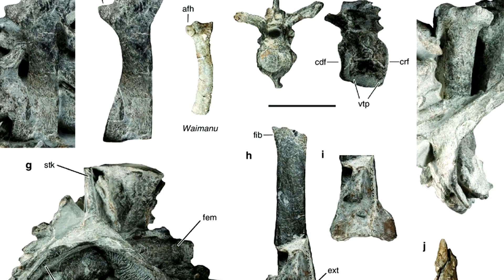10 Creatures Found FROZEN In Ice!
10 Creatures Found FROZEN In Ice!

100M is the #1 place for all your heart warming stories about amazing people that will inspire you everyday.

10 Creatures Found FROZEN In Ice!
A lot of major discoveries have been found frozen in ice, which figures because ice is an awesome
natural preservative, able to keep anything within its ice grip preserved for hundreds, and even
thousands of years.
Today we will be taking a look at 10 creatures found frozen in ice. Some of these entries are of extinct
animals, long buried in their frozen tombs, while others, like number one for instance, is a lesson not to
stray too close to frozen bodies of water. Let’s begin shall we?

Number 10. A Young Wooly Rhinoceros
Around 20,000 years ago, a young woolly rhinoceros went about its day like usual in the icy region of
what is now northern Siberia. Foraging for food, something likely went fatally wrong for the young
animal as it drowned in the Tirekhtyakh River or a nearby area of water.
Fast forward a few millennia and that woolly rhino&#39;s tragic fate that day has become a pathologist&#39;s
dream come true. The ancient carcass was discovered by a local farmer in Yakutia, Siberia, in August
2020, about 15,000 years after the wooly rhinoceros is believed to have gone extinct. The fossil was
found with a fully intact fur coat, hooves, and internal organs, giving scientists a crucial puzzle piece on
the anatomy, behaviors and life of the creatures.
The recently found frozen creature isn&#39;t the first woolly rhino to be discovered in the area, as another
ice-preserved specimen was unearthed in 2015. That rhino, nicknamed Sasha, was the first baby woolly
rhino ever discovered and is believed to have roamed the region around 34,000 years ago.

Number 9. A Cave Bear
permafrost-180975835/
Siberia seems to be the place to go to if you want to find frozen animals. Case in point, this perfectly
preserved, 39,500-year-old cave bear found on the New Siberian island of Bolshyoy Lyakhovsky.
The adult bear lived its life sometime in the last Ice Age, at the same time as large animals like woolly
mammoths, mastodons and saber-toothed tigers. When the bear died, permafrost preserved its soft
tissues, organs and fur, making it the best-preserved example of a cave bear found yet. Most cave bear
remains discovered so far have been odd bones and skulls.
It was initially discovered by reindeer herders working on the island before it was reported to experts at
the North Eastern Federal University.
The cave bear carcass presents a lot of exciting opportunities for new research into Ice Age ecosystems.
Its teeth might reveal details about its diet and the territory it grew up on; while the contents of its
stomach will show whether the bear ate plants, animals or both; and ancient DNA analysis could
illuminate its evolutionary history.

Number 8. Yuka the Mammoth
show-in-japan
Ice is an amazing natural preservative. If something is frozen in it, and is kept frozen, chances are any
animal or plant matter will stay perfectly preserved for an indefinite time. Because of this, Siberia’s
permafrost has yielded hundreds of frozen prehistoric animal specimens, fossicles if you may, much to
the delight to scientists. But one day in 2007, scientists found something that trumped nearly any fossil
previously discovered; a perfectly preserved carcass of a baby wooly mammoth.
The mammoth, who was since named Yuka, died around 10,000 years ago in the frozen tundra of
northern Russia, and remained frozen in the ground until it was discovered by reindeer herder Yuri
Khudi in May 2007 May near the Yuribei river in Russia&#39;s Yamal-Nenents autonomous district. It was
found in a virtually inaccessible part of north-western Siberia, which makes me wonder what Yuri was
doing there in the first place. The mammoth was so perfectly preserved that it had no defects, except
for the tail being lopsided, making one of the most important paleontological finds of the day.

Number 7. The Largest Penguin Ever
The remoteness and harshness of Antarctica makes it one of the least explored places on earth. That’s
why scientists think that the icy continent is hiding many secrets just waiting to be discovered by those
who are bold enough. Thanks to the permafrost yielding some of its secrets in the past few years, were
slowly getting to know this enigmatic place. And this frozen discovery, is one of its best kept secrets.
The largest penguin species to have ever waddled on earth was unearthed in Antarctica, and its size is
almost incomprehensible. Standing at 6 foot 8 inches from toe to beak tip, the giant bird would have
dwarfed most adult humans.